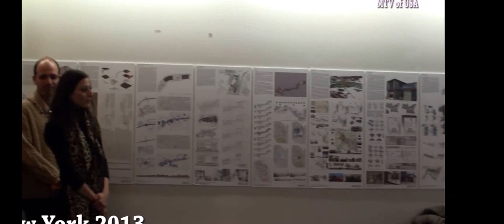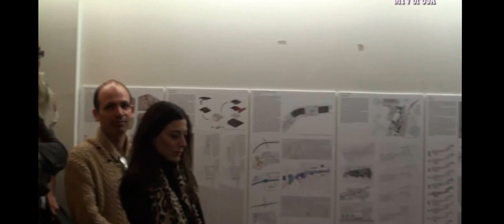Koula Sophianou Kalanda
The Pontian Youth Singing Christmas Carols to Mrs. Koula Sophianou Counseled General of Cyprus to New York